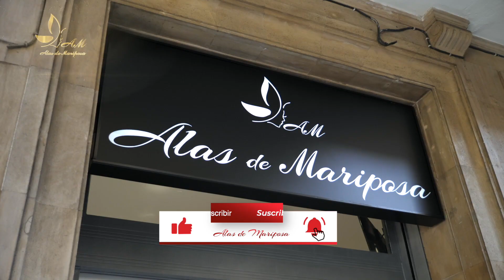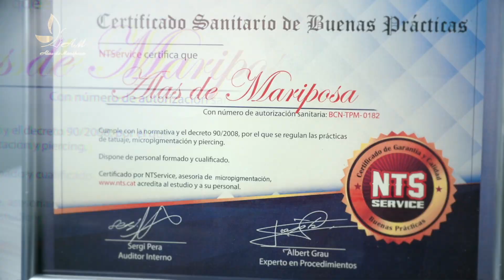¿Cómo detener el envejecimiento? Diez formas sencillas y fáciles de comenzar ahora mismo.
El envejecimiento de la piel es un proceso fisiológico natural que tarde o temprano encuentra a cualquier persona. La piel envejece, perdiendo gradualmente su colágeno natural y esto afecta su apariencia. Aparecen arrugas pequeñas, profundas y la pigmentación, la piel se vuelve más seca y sin vida.
Puedes retrasar el envejecimiento utilizando una variedad de procedimientos y productos, que van desde masajes y tratamientos de belleza hasta cosméticos que se crearon para ralentizar el proceso de envejecimiento.
 Aprenderás sobre los problemas del envejecimiento y la posibilidad de detenerlo en este video. ¡Míralo pronto y mantente siempre joven y hermosa! 💖

¿Quieres saberlo todo sobre eso? Pues mira las listas de reproducción enteras:

❤ ¿Quieres unas pestañas de ensueño? ¡Bienvenida!